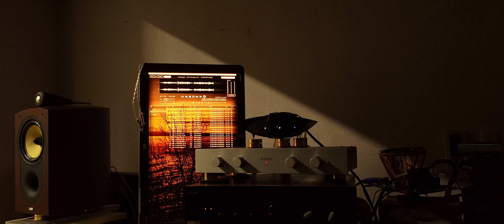Joe Hisaishi - Gene(Violin+Cello)